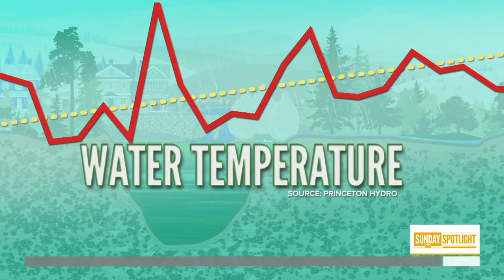Lake Hopatcong In New Jersey Reveals Signs Of Climate Change | Sunday TODAY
An algae bloom in Lake Hopatcong is showing signs of climate change following heavy rains and rising water temperatures. NBC’s Anne Thompson has this week’s Sunday Spotlight.